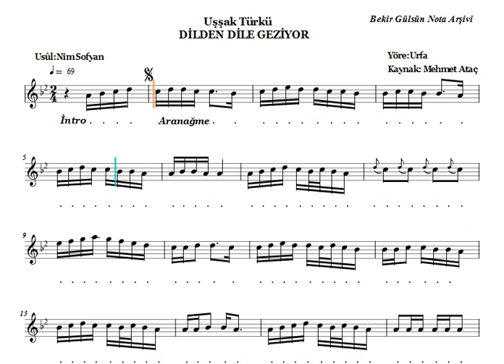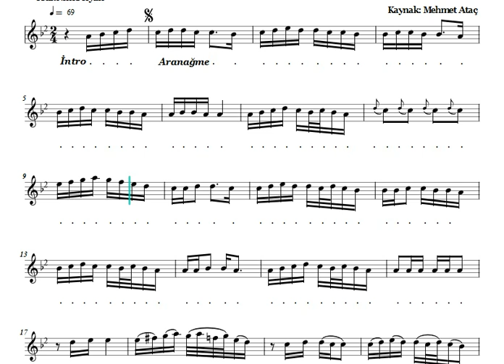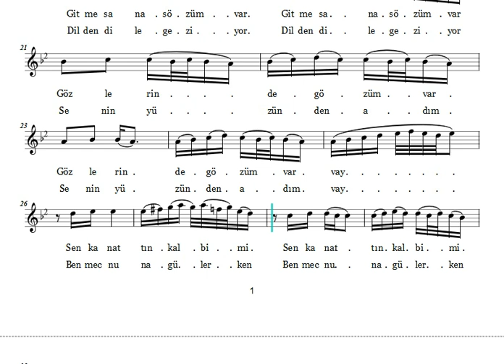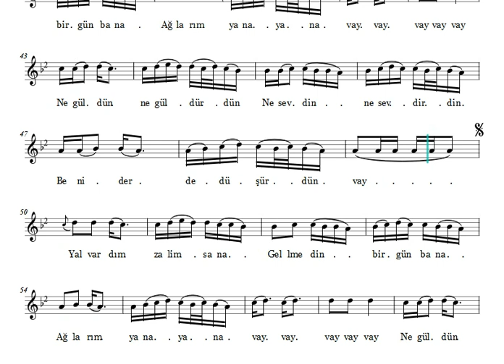Dilden Dile Geziyor - Nota Eşliğinde İcrâ (Ahenk: Mansur Neyi - A )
DİLDEN DİLE GEZİYOR

Yöre: Urfa
Kaynak: Mehmet Ataç
Makâm: Uşşak
Usûl: Nim Sofyan
İcrâ: Ferman Toprak

Gitme sana sözüm var
Gözlerinde gözüm var
Sen kanattın kalbimi
Bari gel elinle sar vay

Yalvardım zalim sana
Gelmedin bir gün bana
Ağlarım yana yana vay vay
Ne güldün ne güldürdün
Ne sevdin ne sevdirdin
Beni derde düşürdün vay

Dilden dile geziyor
Senin yüzünden adım
Ben mecuna gülerken
Mencundan beter oldum vay